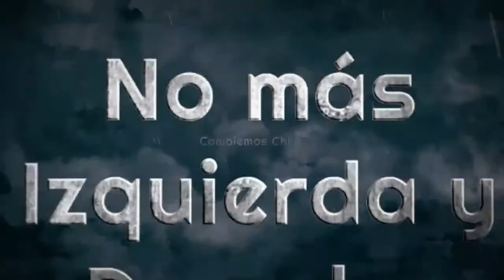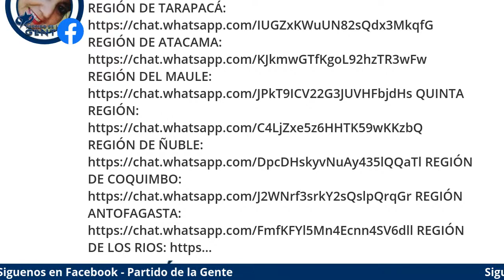PARTIDO DE LA GENTE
Lanzamiento Oficial de el PARTIDO DE LA GENTE - El Poder de la Gente